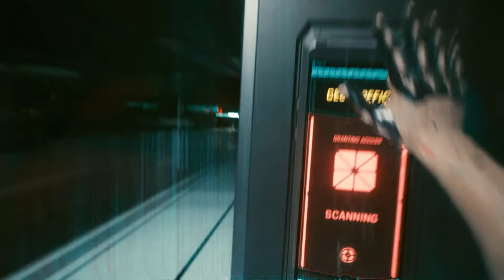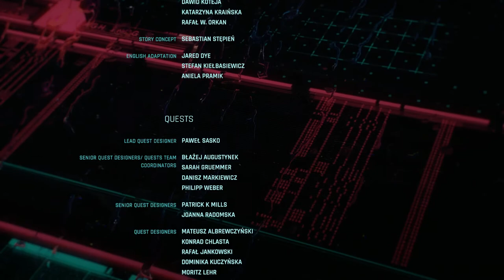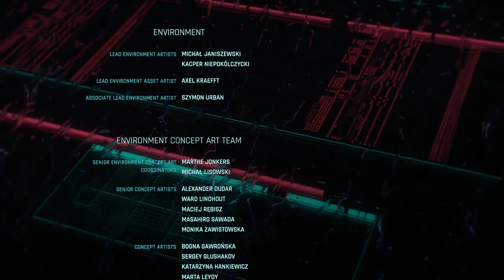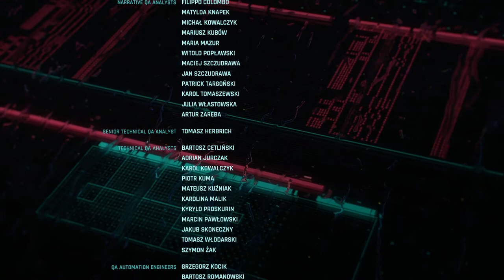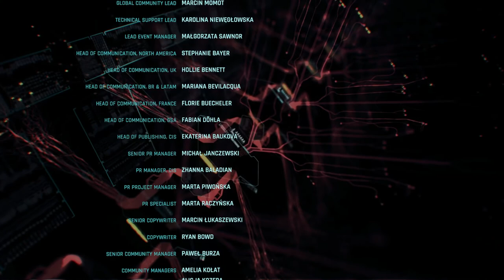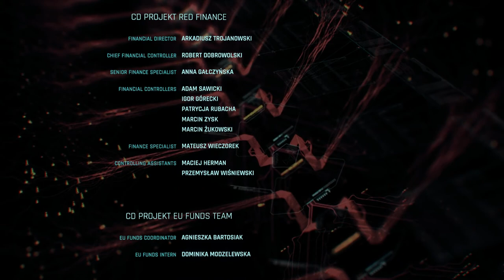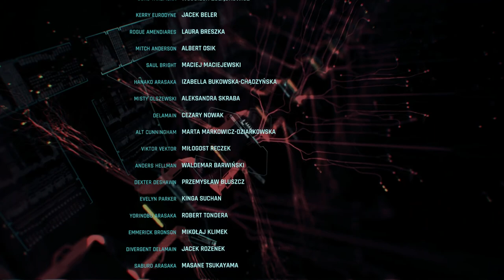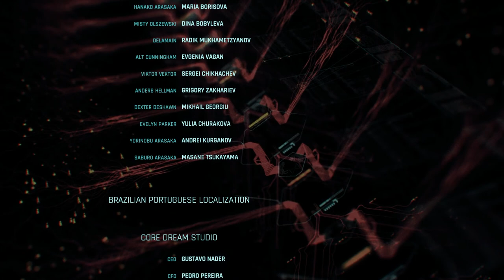Cyberpunk 2077 Walkthrough Part 84 "ENDING: THE DEVIL" (No Commentary)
Cyberpunk 2077 Gameplay Walkthrough Part 84 includes the Main Jobs “Totalimmortal”, "Changes" and "Where Is My Mind?". This walkthrough for Cyberpunk 2077 on the PS4, PS5, Xbox One, Xbox Series X and PC will include the Full Game, Main Campaign, Story Missions, Side Missions, Collectibles, Gameplay and Ending.